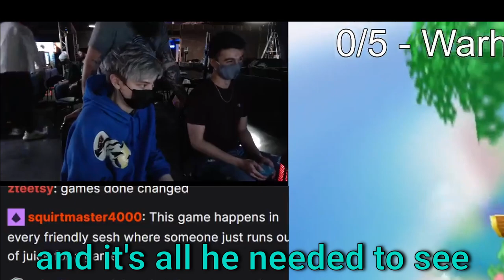Leffen Doesn't Recognize mang0